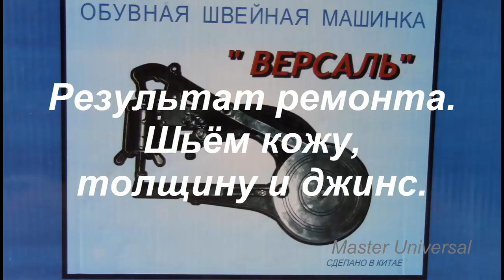Нитку вытягивает на верх, как отрегулировать. Машина шьёт толстую кожу в четыре слоя. Видео №224.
Мой RUTUBE Нитку вытягивает на верх, как отрегулировать. Машина шьёт толстую кожу в четыре слоя. Видео №224.
В этом видео Вы увидите:
00:00 Ставлю игловодитель и провеверяю как машина работает.
02:44 Нижнюю нитку вытягивает на верх, как отрегулировать строчку на машине Версаль.
06:36 Шью толстую кожу в три и четыре слоя, прошиваю джинс на толстых швах, машина работает без пропусков и с хорошей строчкой.

Master Universal швейные машины ремонт обучение.
Более 877 видео по ремонту бытовых и промышленных швейных машин.
Каждая марка машины имеет свой плейлист. Каждое видео имеет свой номер.
Заходите в плейлисты, выбирайте нужную марку машины, там все видео по ремонту.

Мои контакты.
Почта:
Cайт Раздел: Для тех кто шьёт.

Страница обучающих видео: Сделай САМ!
Приспособления для втачивания длинной молнии.
Приспособления для окантовки срезов ткани косой бейкой.
Приспособления для изготовления косой бейки.
Улитка для двойного подворота края ткани.

Окантователи сделай сам: для автоковриков EVA, в три сложения, в четыре сложения, для трудно скользящих материалов кож зам,

Швейная машина с двойным продвижением и шагающей лапкой:
Установка челнока, заводская регулировка игловодителя
Регулировка перетопа. Регулировка эксцентриков шагающей лапки и зубчатой рейки

Как установить и отрегулировать механизм натяжения и освобождения верхней нити.
Как выставить эксценрик продвижения и подъёма зубчатой рейки.
Как поменять бронзовую шестерню и подшипник на челночном валике.
Как установить и отрегулировать челнок.
Как установить и отрегулировать отводчик челнока.

Как поставить челнок, выставить заводскую настройку игловодителя и отрегулировать эксцентрик. на Typical GK 6150H и другие похожие машины.

Настройка Подольской швейной машины на толстую кожу и толстые обувные нити.
Дополнение к настройке Подольской машины на толстые нити и толстую кожу.
Настройка машин Чайка 142М и Подольск 142 на толстую кожу и толстые обувные нити,

швейная машина,швейная машинка,ремонт швейных машин,настройка швейной машины,толстые нитки,толстая кожа,как прошить толстую кожу,швейный дом,швейных ремонт,настройка машинки на кожу,Подольска швейная машина